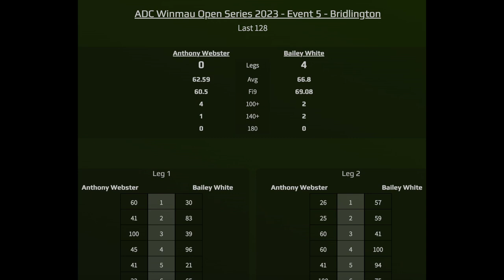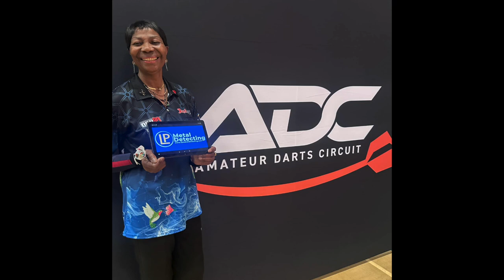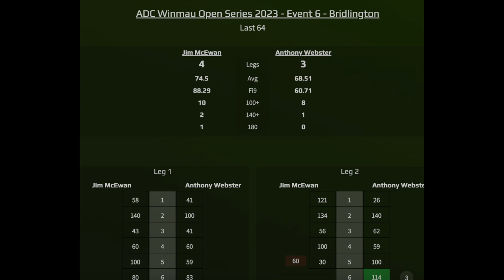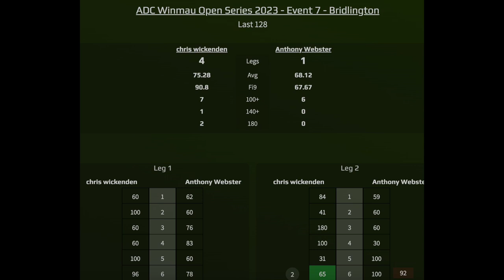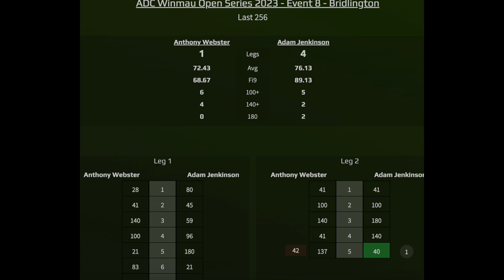ADC Darts Tour Bridlington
A vlog of my weekend in Bridlington, playing the ADC Tour evvents.